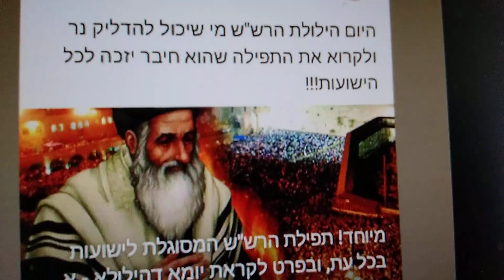ضريح التساديك الحاخام ربي مسعود بار ميمونة _مدينة مراكش/المغرب